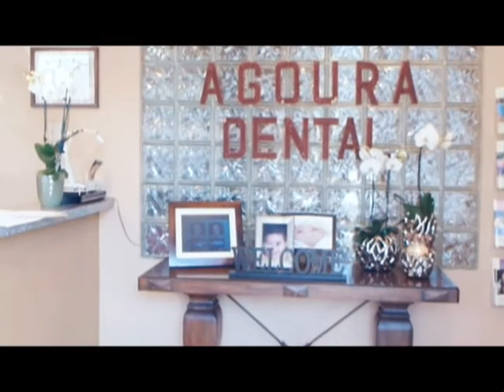Malibu Dentist Healthy Gums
Agoura Dental

ntal Practice
%///50_342^98*400000^sin48 +61{tan42}____^5*30000@2_14%900000sin%34